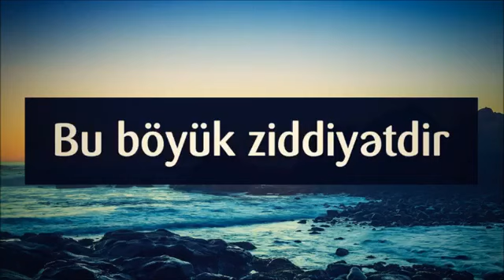Bu böyük ziddiyətdir